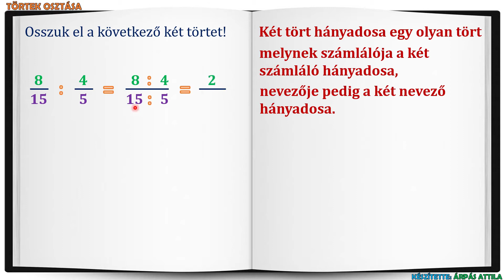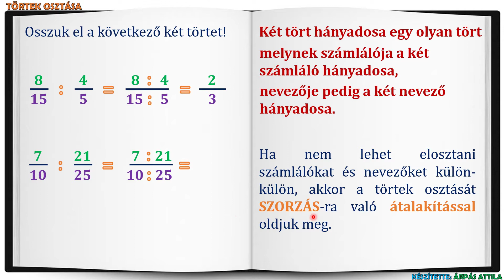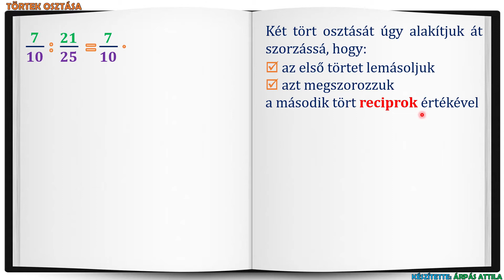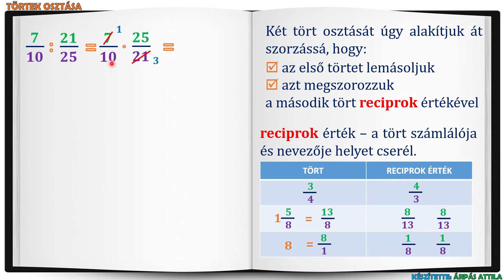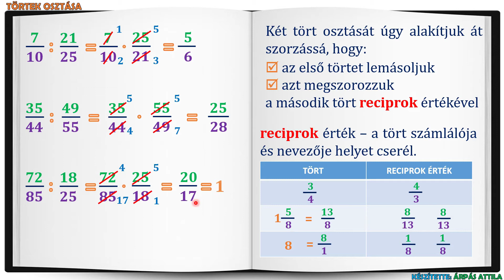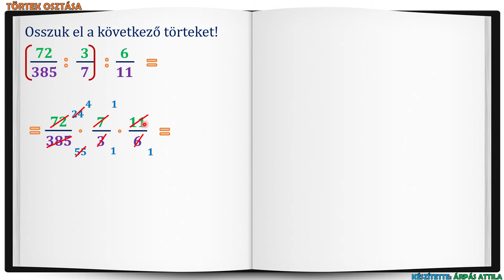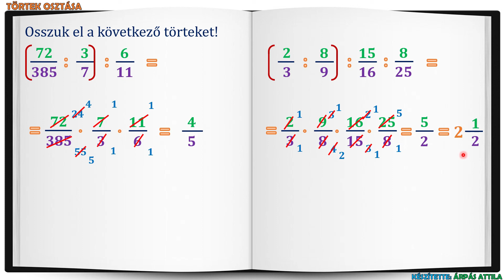TÖRTEK OSZTÁSA – 1. RÉSZ (VALÓDI TÖRTEK OSZTÁSA A POZITÍV RACIONÁLIS SZÁMOK HALMAZÁBAN)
Ebben a leckében megismerkedünk a törtek osztásának szabályaival. A folytatásban gyakoroljuk két vagy több valódi tört hányadosát.